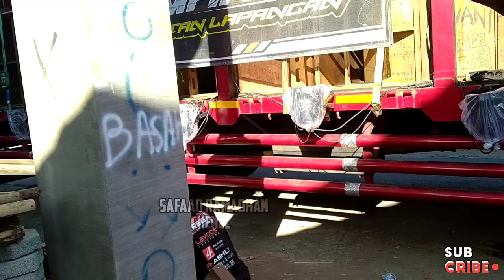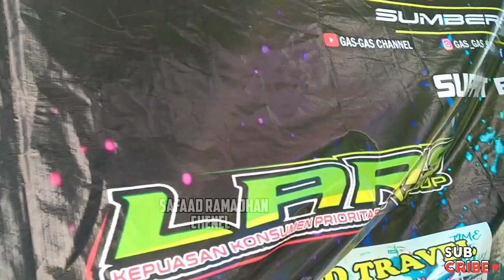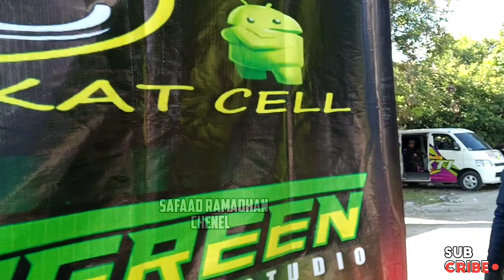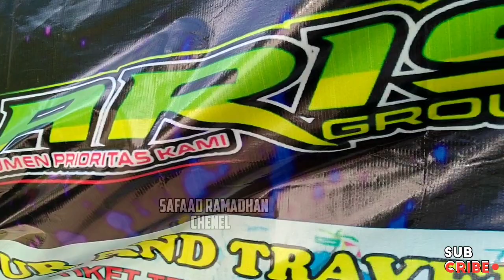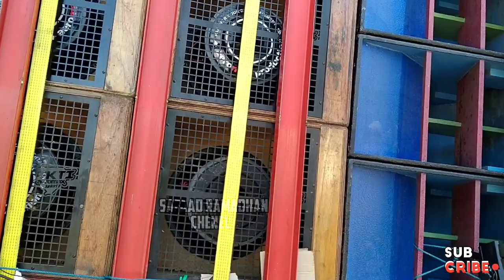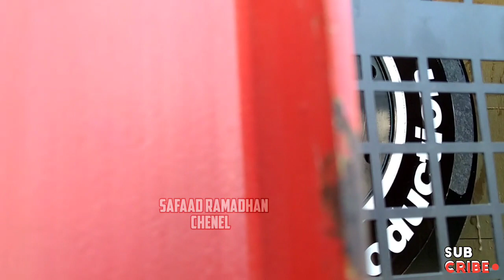Sriwijaya dan Aeromex Sudah Siap Bettel Sak Bledose. kata owner Aeromex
Kali ini saya di KEMENDUNG utra SUMBERSEWU kli ini ada  Sriwijaya dan saya d penyewa Aeromex